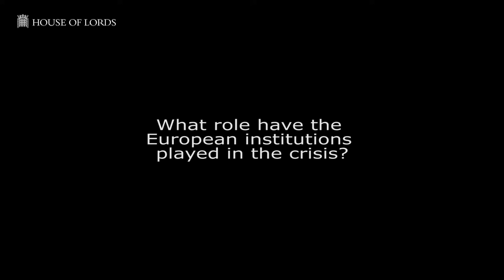Euro area crisis | Economic and Financial Affairs Committee | House of Lords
Lord Harrison, Chair of the Committee, discusses the report into the euro area crisis.